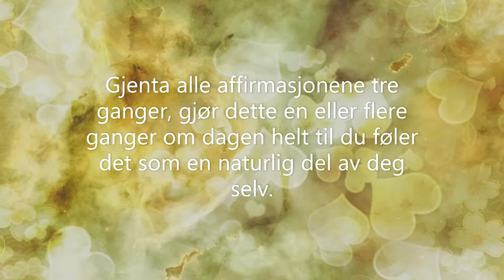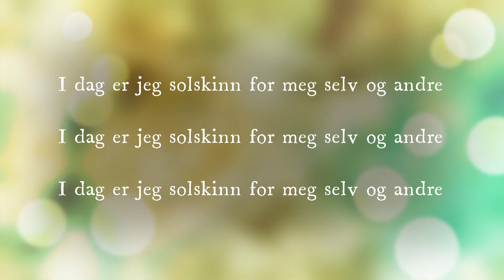Gode dager - affirmasjoner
Noen små enkle setninger som kan få oss til å fokusere litt annerledes!